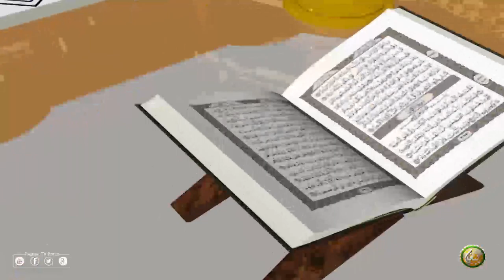Molana Abu Wail Fazal Habib | Pashto Bayan 05 | پروګرام پوھنتون، مولانا ابو وایل فضل حبیب